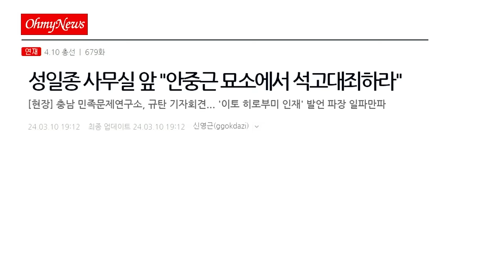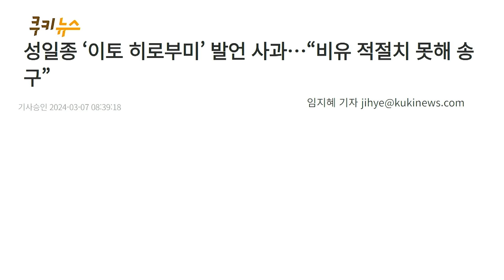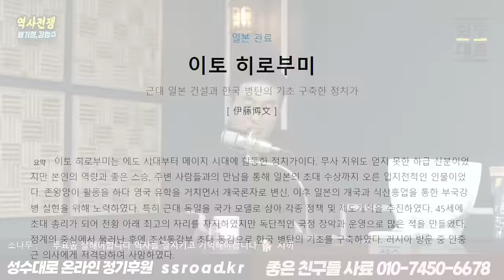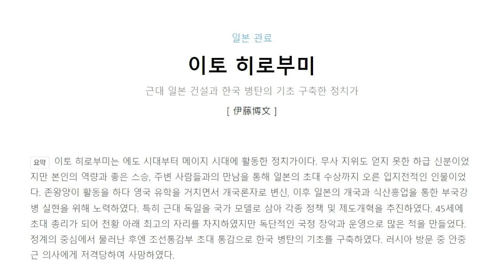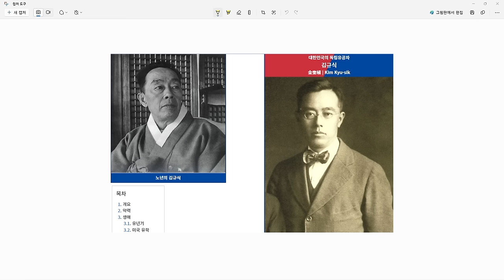이토히로부미는 어떤 인간인가? 성일종의 이토히로부미 칭찬